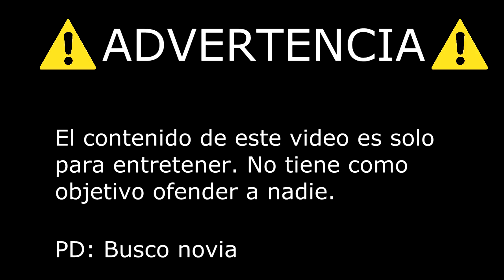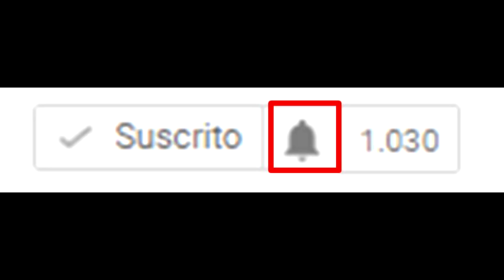ESTOY EMBARAZADA! (Tipo de reacciones de tu novio)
¿Cómo decirle a tu novio que estás embarazada? Nosotros te traemos la solución. :v